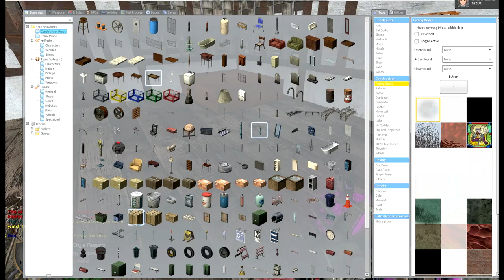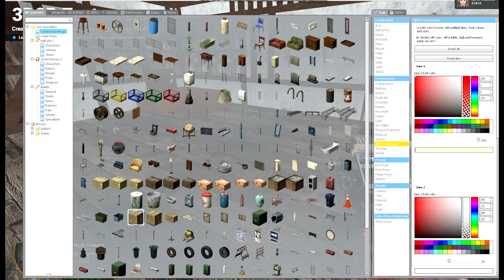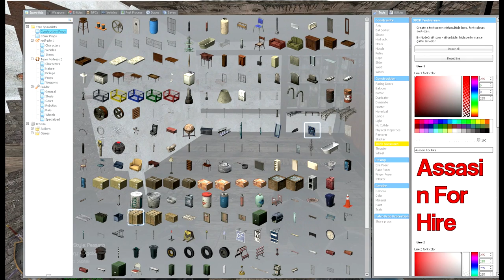Medieval RP Ep2: Code GEESE!!!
Jarens talkin bout some anime called Code Geese, I think i should check it out.